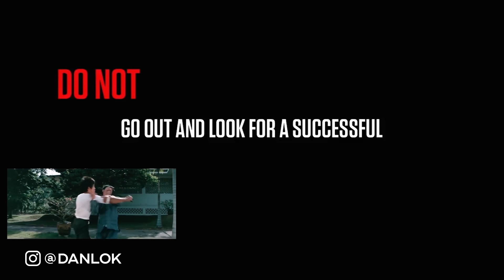Bruce Lee's Top 9 Rules For Success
Do you know Bruce lee's top 9 rules for success? In this video, Dan Lok reveals some of the thinking and secrets behind how Bruce Lee has become successful and the mindset that he has that has played a huge role in his success. Watch this video to discover Bruce Lee's Top 9 Rules For Success.

This video is about Bruce Lee's Top 9 Rules For Success